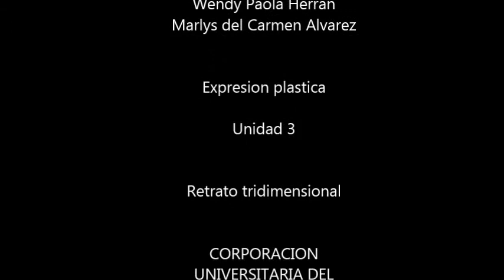RETRATO TRIDIMENSIONAL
EXPRESIÓN PLÁSTICA